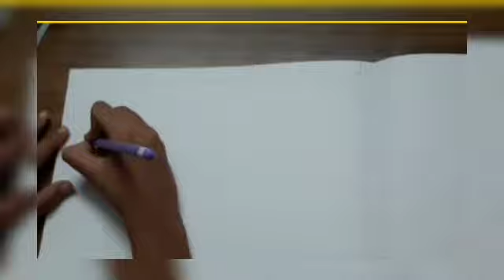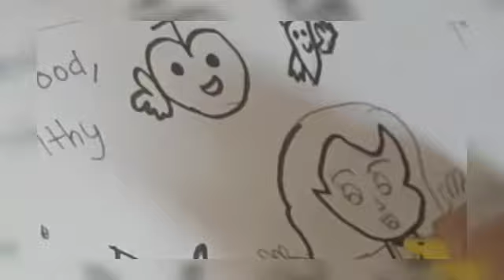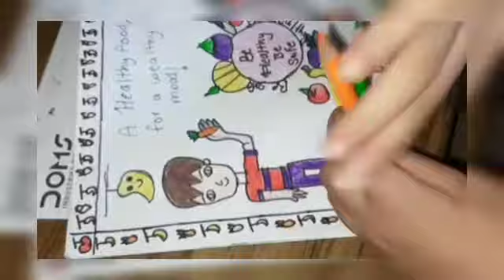Poster on Right to Health by Rakshita | Episode 26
Hello friends! Today Rakshu is going to make an easy poster for all of you. So, it's very simple so you can also try to make it!

Steps:
1. Draw everything shown in the video.
2. Make border.
3. Draw the outline.
4. Colour it.
5. Your poster on right to health is ready!